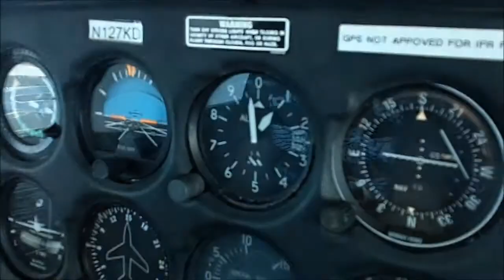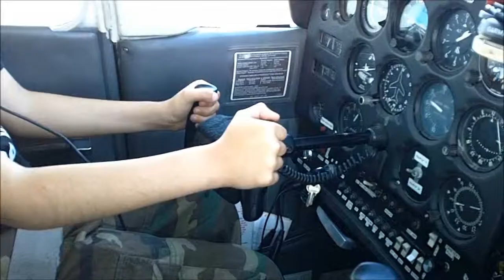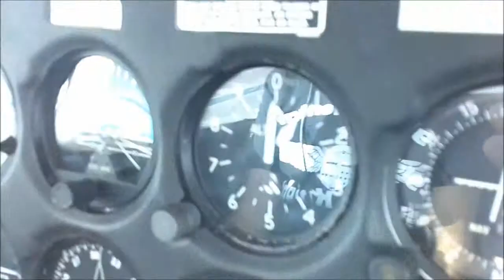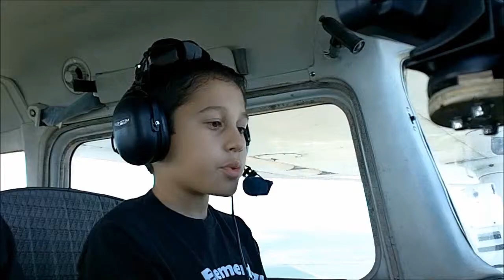Egly Flying Knight Nick Leal's 1st Flight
On April 5, 2013 Nick Leal, a 3th grader with the Egly Flying Knights, flew a Cessna 172 for the first time. Civil Air Patrol Capt. Hector Galvan watched him as he applied what he had learned in the classroom at Egly Elementary. This flight was divided into three parts. Nick flew part 2. The weather was good with winds from the east at 9 mph. Part 1 was to take off from the Brownsville airport (KBRO) and head north about 18 miles to land at Cameron County/Port Isabel Airport (KPIL). Part 2 was to take off from KPIL and fly east across the bay and then turn south and fly along South Padre on the bay side. Then at the south end of the island, turn north to fly along the beach until reaching the convention center. At that point, head west back to KPIL to land. Part 3 was to take off from KPIL and turn to a heading of 220 to intercept the Brownsville ILS signal at Depoo and practice an ILS approach on runway one three right at the KBRO. Nick practiced part 2 several times on Microsoft Flight Simulator X as one of Capt. Galvan's lessons. Riding in the back seat were her two classmates Mariana and Christina who helped him completed this flight. The flight data was recorded and uploaded from Capt. Galvan's Garmin 296 GPS to Google Earth and a screen shot was taken to use as a photo. He later used CS5 Premiere Pro and Windows Movie Maker to merge the footage into one using the multi-cam option. The audio was recorded on the cockpit camera (a Kodak ZX3 PlaySport) which he had opened to connect an exterior mic jack from Radio Shack in order to plug it directly into the airplanes audio system. This was a newly tested system for this flight and it worked perfectly. The two cameras on the left wing and the rotating camera on the right wing are also ZX3 PlaySprot with modified XM radio batteries from Radio Shack that allows them to record nonstop for about 4 hours. These modified batteries have been used since early this year but is the first time mentioning them on YouTube. Normally two cameras are also on the right wing but one died and two replacements from Ebay have already been ordered for the last flight in May. To learn more about this group, visit the Egly Flying Knights

Nick Leal, Hector Galvan, Egly Flying Knights, Egly Elementary, Civil Air Patrol, TX-091, Southmost Aviation, N127KD, KBRO, Wing Strut Camera